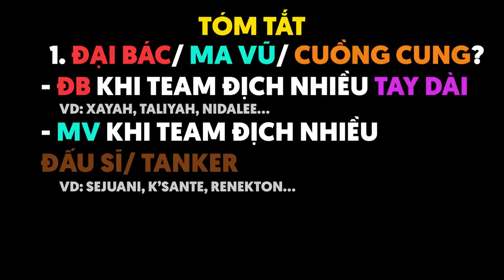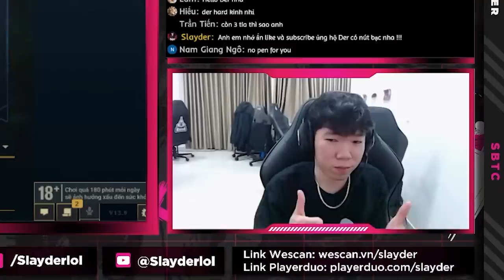CHI TIẾT LỐI LÊN TRANG BỊ MA VŨ, ĐẠI BÁC CHO ADC | HỌ NÓI DER CHƠI SIVIR THUA C7N??? | SLAYDER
Song: KICK BACK - Traditional Japanese Version (Chainsaw Man OP)